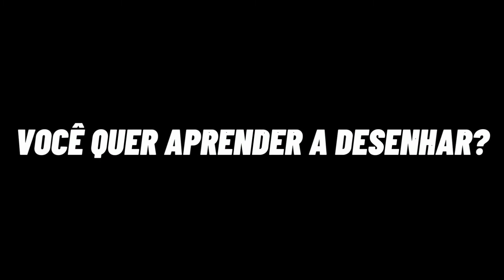BOMBA! ONE PIECE DUBLADO LANÇOU NA AMAZON PRIME VÍDEO? E AGORA NETFLIX!?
👇🏻 APRENDA A DESENHAR SEUS PERSONAGENS DE ANIMES 👇🏻

SEJA MEMBRO, E RECEBA VÁRIOS BENEFÍCIOS!

One piece é um anime que vem ganhando cada vez mais espaço nas plataformas de streaming, e isso é devido, a todo sucesso que ele vem fazendo nos últimos tempos, sério, one piece está realmente muito popular!

E com todo esse sucesso, até mesmo a amazon prime vídeo comprou os direitos de exibição de one piece, sendo a mais nova plataforma de streaming, a trazer one piece para o seu catálogo.

Mas e você, quer entender melhor tudo que está acontecendo? quer saber quais conteúdos chegaram na amazon prime vídeo? já clica no botão do like e se inscreve aqui no canal, eu trago sempre vídeos com novidades sobre one piece, então se você quer ficar por dentro de tudo, não deixa de se inscrever e ativa o sininho das notificações! sem mais enrolações, você vai entender tudo, sobre one piece no prime vídeo.

0:00 - One Piece na Amazon
1:00 - Amazon, Netflix e HBO
1:28 - Conteúdos em lançamento
2:01 - Filmes de One Piece
2:51 - Aviso sobre os filmes
3:12 - Melhores filmes
3:59 - Data de lançamento
4:19 - Aviso sobre a Amazon
4:34 - Amazon vs Netflix/HBO
5:10 - Avisos finais

one piece dublado netflix
data do lançamento de one piece
assistir one piece netflix
one piece skypiea dublado
dublagem de one piece
water 7 dublado
assistir water 7 dublado
como assistir one piece
onde assistir one piece

🎶 Som de fundo: Instrumental do rap do Sharingan (7 Minutoz)